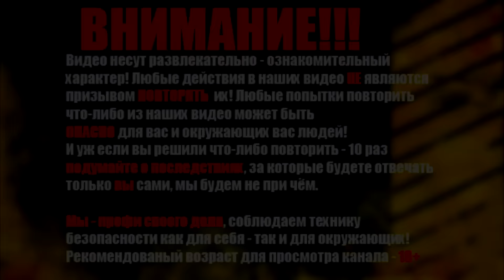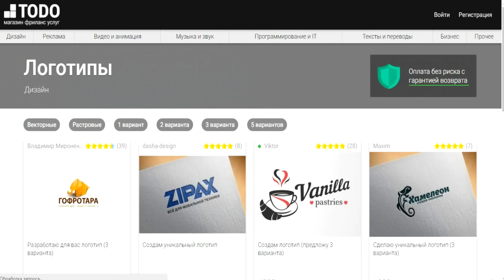ЧЕТЫРЕ АРБУЗА ОДНОВРЕМЕННО - МОЩНЫМИ ПЕТАРДАМИ ! МЫ В ШОКЕ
Не забывайте делиться нашими видео - это поможет нам в развитии канала :)
Любая ваша сумма на кошельки поможет нам сделать новые видео еще круче!

Webmoney:
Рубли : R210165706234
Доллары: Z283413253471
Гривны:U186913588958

Яндекс деньги :
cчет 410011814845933